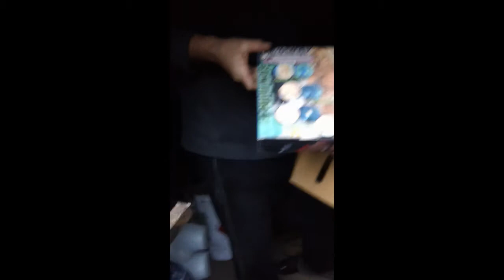Scottys Lair part 2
the Talken SHit guys get deep inside Scotts Lair, and we find some wired stuff in there check it out ti find out what we discover.. Don't forget to download the podcast now and press subscribe on the podcast page...